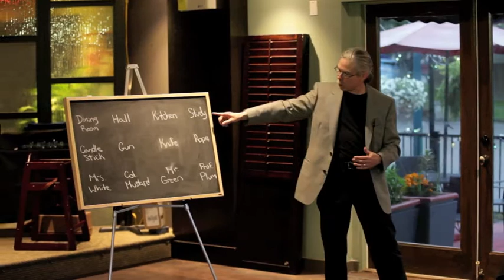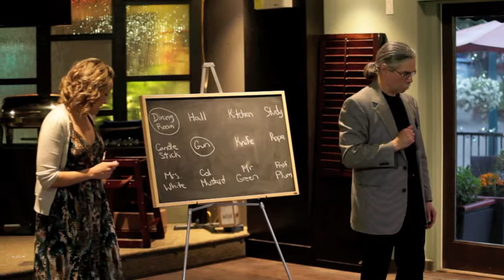OHM Clue.m4v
An OHM System Routine by Christopher Taylor